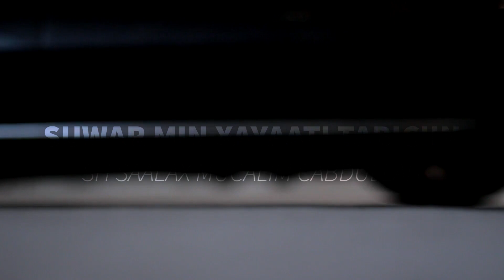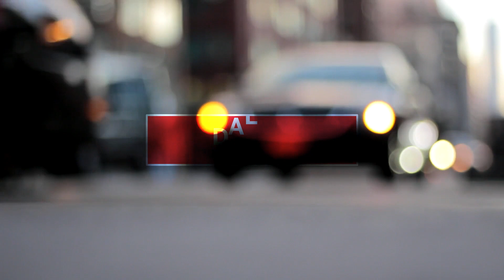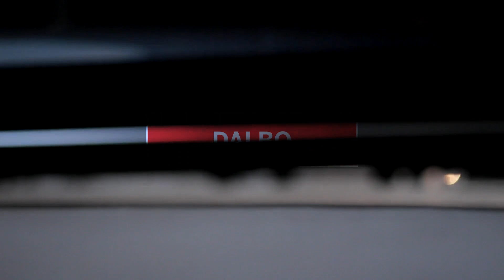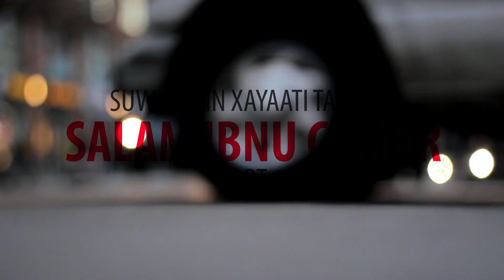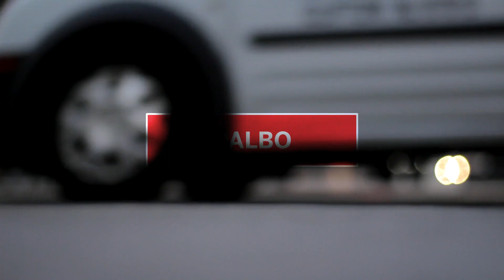Saalim ibnu Cabdullahi ibnu Cumar Part 1 - Sh Saalax Mucalim Cabdullah